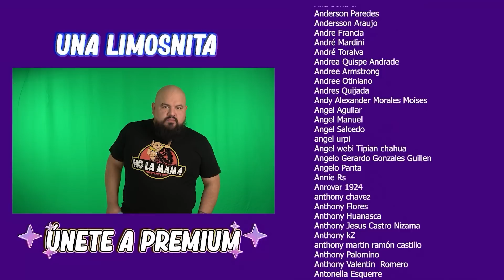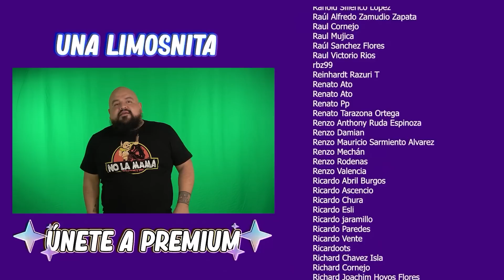Tipos de Youtubers - El Tobi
🗨 COMENTAR hace que youtube diga “oe todos hablan de este vídeo”
❤️ LIKEAR: Nos pone en tendencia…. por cosas legales.

En este canal además de los monólogos, comerciales con humor, resúmenes de películas y series, entrevistas, vlogs… etc, etc.